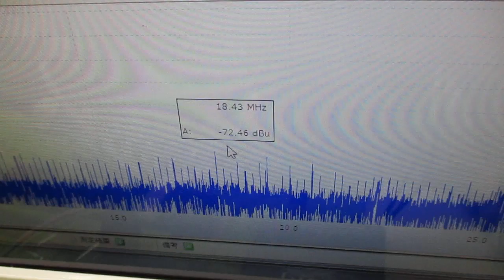メガヘルツの超音波発振制御プローブを利用した実験動画 ultrasonic-labo